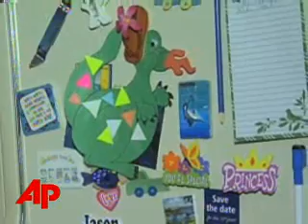Cancer Patient Talks About Tumor, Brain Surgery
PlusCancer Patient Talks About Tumor, Brain SurgeryCancer Patient Talks About Tumor, Brain SurgeryThe Associated PressMindy Wanatick is 37-year-old a mother of two and was diagnosed in 2002 with glioblastoma, the type of brain tumor suspected in Senator Ted Kennedy.  She has undergone three brain tumor removal surgeries and chemotherapy.  (June 2)This video contains ONLY natural sound. No script is available.